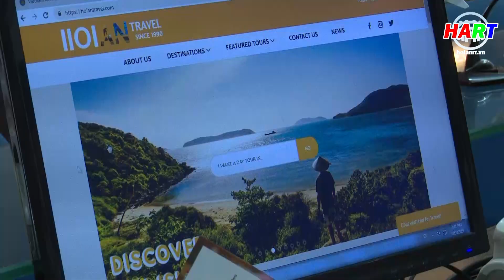Kỳ vọng của du lịch Hội An với chính sách visa mới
Thực hiện: Quốc Hải - Phú Toàn